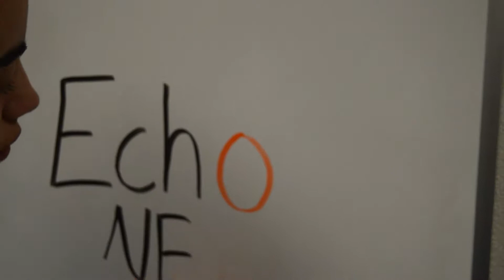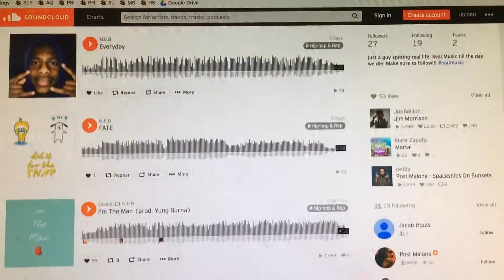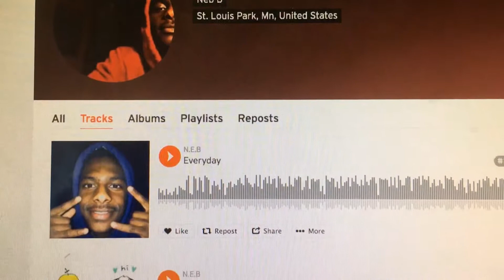3 Stories 3 minutes for the week of 12/21/2017